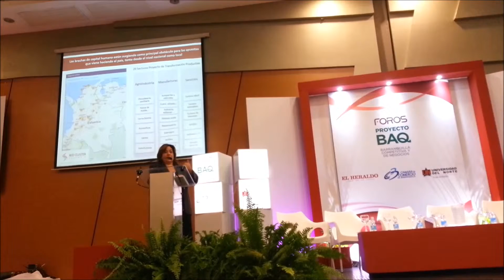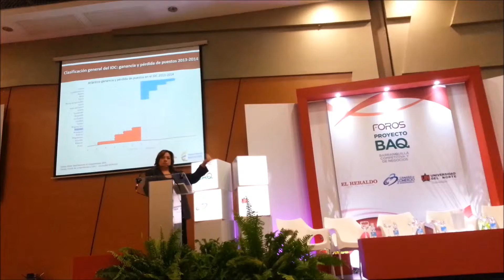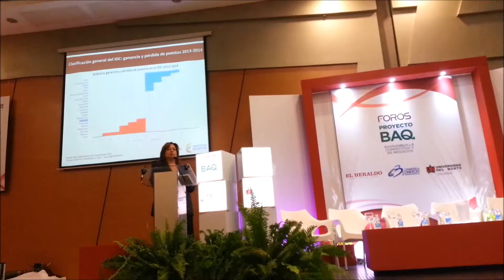Los cuellos de botella de la Educaciòn, viceministra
Natalia Ariza, viceministra de Educaciòn, nl el Foro BAQ de El Heraldo Educaciòn y Cultura, herramientas competitivas de ciudad.